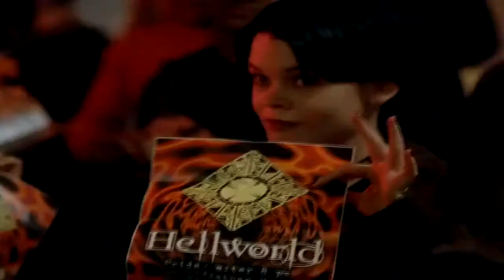Hellraiser: Hellworld (2005) Trailer | Lance Henriksen | Katheryn Winnick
Hellraiser: Hellworld (2005)

Gamers playing a MMORPG based on the "Hellraiser" franchise find their lives endangered after being invited to a rave, the host of which intends to show them the truth behind the Cenobite mythos.

Director: Rick Bota
Writers: Clive Barker (characters), Joel Soisson (story)
Stars: Lance Henriksen, Katheryn Winnick, Christopher Jacot